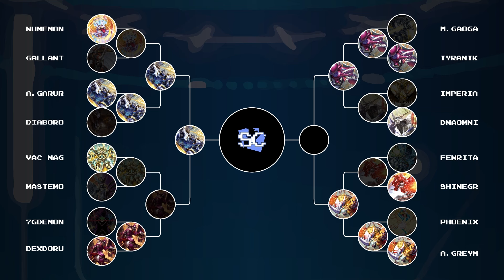Semi Final, Bo3, AncientGarurumon Vs DexDorugoramon | BT17 | Digimon Card Game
Who will take the tournament?!

Thank you Blockhouse Games for space and camera!
blockhousegames.net
If you want to help the channel out buy something from Blockhouse Games using this

Security Check on Instagram: @securitycheck_dcg
Santeri on Twitter: @totodile666
Fata on Instagram: @tcgfata

0:00 Intro
0:07 Gameplay
10:22 Outro